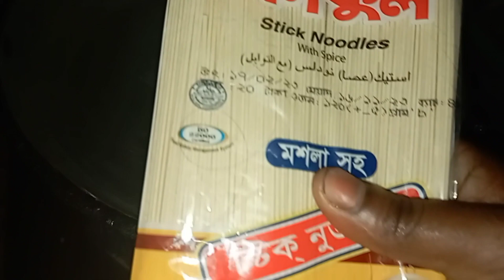ঘরোয়া পদ্ধতিতে চিকেন নুডুলস রান্না করলাম